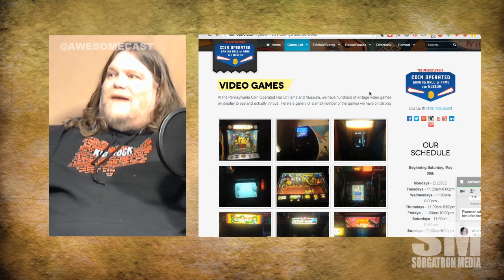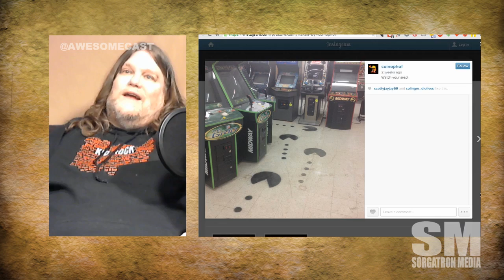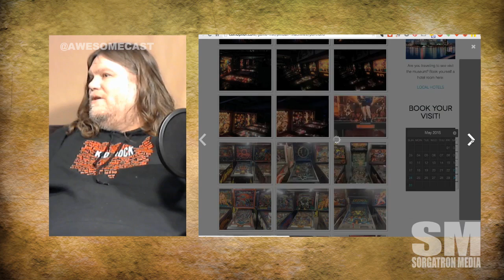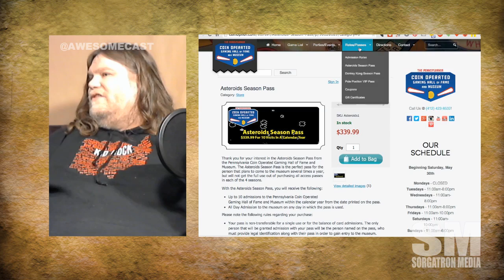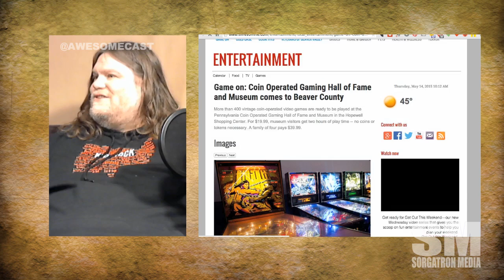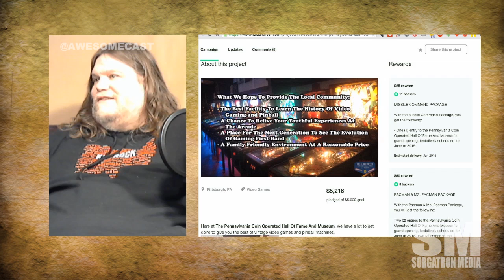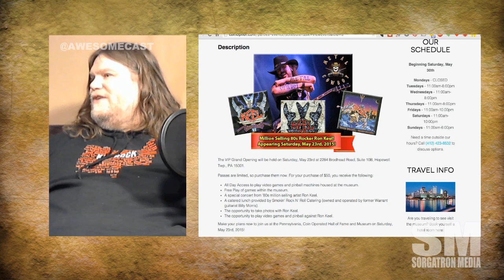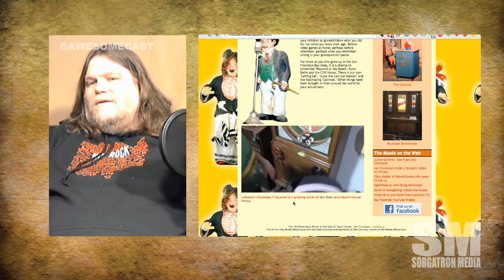Awesome Chat: Pennsylvania Coin Operated Gaming Hall of Fame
Christ Akin of the Coin Operated Hall of Fame joins us to discuss the new venture opening in Hopewell Township, just north of Pittsburgh, the rare games they have, the reason old arcades are important, and their experiences getting the project started on Kickstarter!

Also, check out sorgatronmedia.com and awesomecast.com for more entertainment.  Follow Michael Sorg (@sorgatron) and @AwesomeCastfor updates and live streams of our interviews!

MP3 Download